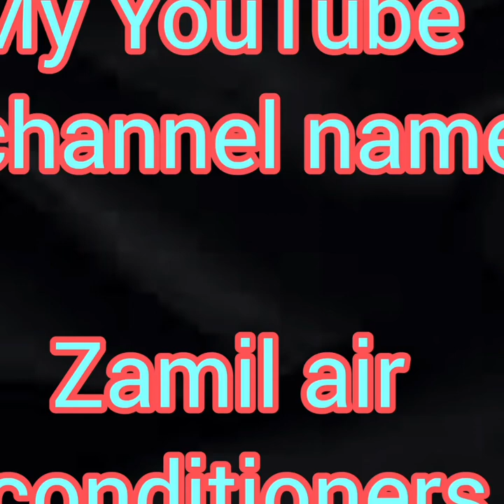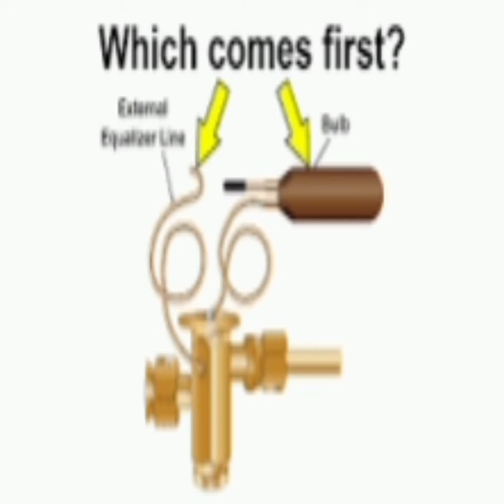compland scroll compressor protection coresence communication module l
HVAC Training Basics for New Techs: Gauges, Pressures, Temps,l Central air conditioning system

amjad635?igshid=ZDc4ODBmNjlmNQ

Thanks bro, 👍
in this channel you will get complete information about Chiller & Air Conditioning & package AC & split AC, windo AC,and it is explained very clearly and practically in videos in a very easy and simple way.